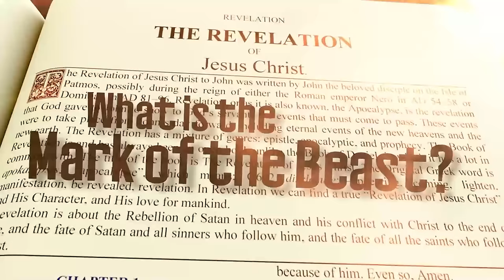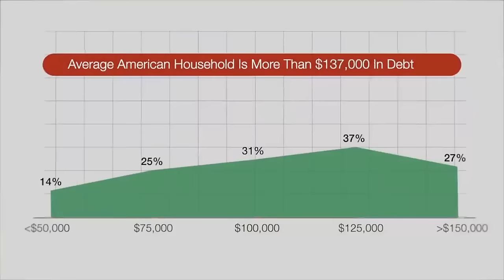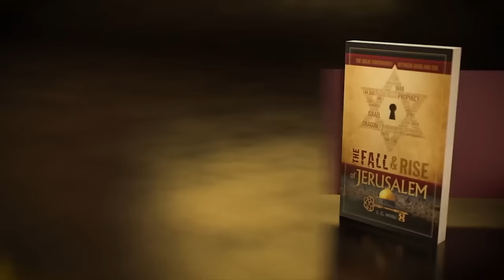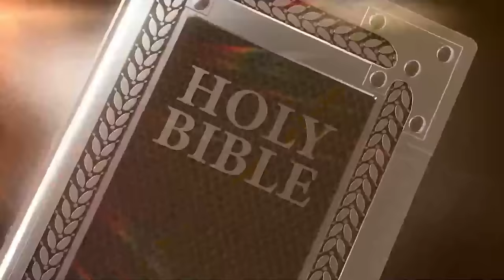Doug Batchelor - Running From the Daylight (Bible Answers Live)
Bible Answers Live is a live call-in radio program where callers can have their questions answered directly from the Bible.
A dynamic 60-minute radio broadcast in which listeners like you are the program!
You’ll get accurate, biblical answers to difficult Bible questions. Join Pastor Doug Sunday nights at 7:00pm Pacific. Call 1-800-GOD-SAYS during the broadcast to have your question answered live on the air! This program broadcasts live from 7:00 - 8:00 PM PST Sunday evenings.